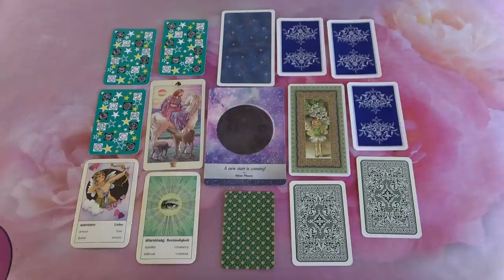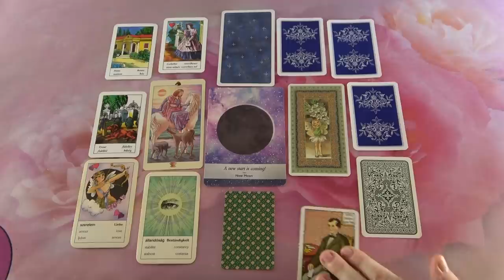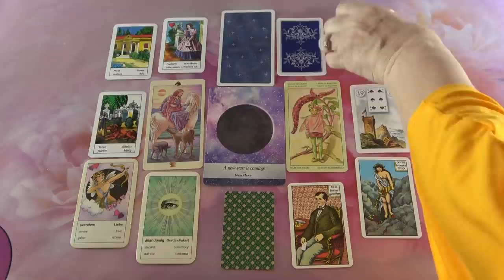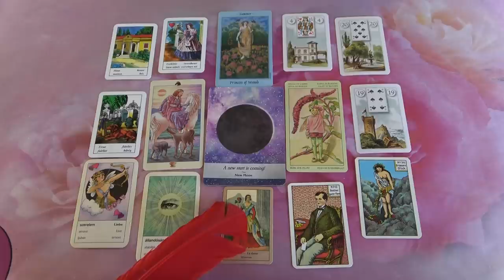Újhold JÓSLÁS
Telefonos elérhetőségem jóslásra:
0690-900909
750Ft/Perc

Átutalás:
Erste Bank
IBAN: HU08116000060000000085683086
BIC: GIBAHUHBXXX
Tulajdonos: Dendera Susanna Medici